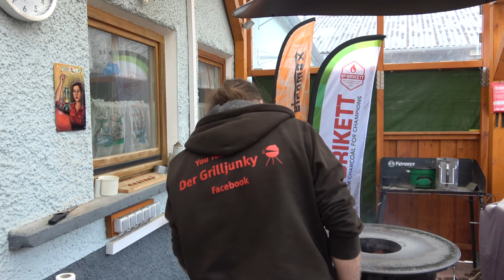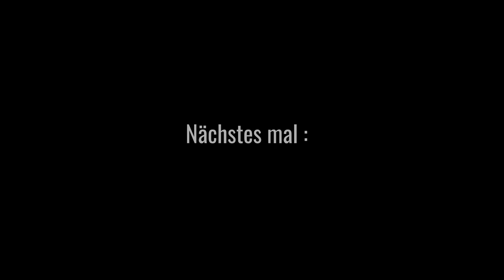Geschnetzeltes mit frischen Gemüse von der BBQ Disk - Der Grilljunky 388 B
In Teil B geht es mit dem Essen weiter 😃
BBQ Disk bei Amazon
GLORIA Drucksprühgerät FoodMaster F12